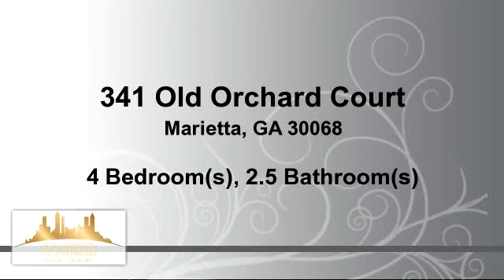Residential for sale - 341 Old Orchard Court, Marietta, GA 30068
Don't miss out on this awesome East Cobb home! The Weatherstone subdivision is oh so popular with optional swim/tennis amenities and award winning schools! The private back yard has a beautiful view and is so relaxing when you get home. A cozy fireplace in the family room, a wet bar, unique dental molding on the main level and a very large master bedroom. This is a wonderful opportunity for your family or room to grow your family! Take advantage of this terrific value in one of the best neighborhoods in East Cobb.

Bedrooms: 4
Bathrooms: 2 full and 1 half Bathrooms
Square Feet: 3174
Price: $300,000